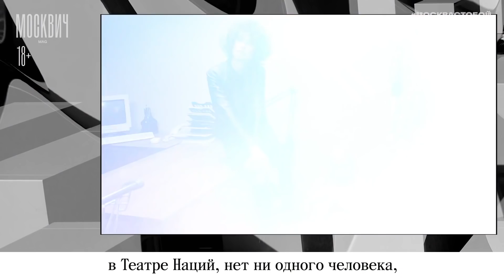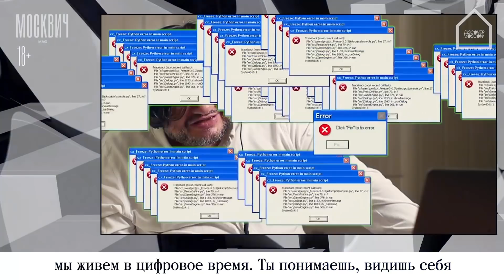«Москвич на кухне»: вместо интервью Ингеборга Дапкунайте и Игорь Шулинский разговаривают по душам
«Москвич Mag» вместе со столичным Комитетом по туризму запускает новый,
абсолютно уникальный проект — серию онлайн-встреч «Москвич на кухне» в рамках
проекта Москвастобой.

«Это новая искренность, когда мы снова приходим на кухни и разговариваем друг с
другом. Не как в интервью с глянцевыми изданиями, когда все понимают, что это
неправда. Речь идет о тонкости, о правде, которая возвращается на московские кухни.
Мне кажется, мы добились той самой необычайной теплой искренности, которая и
отличает эти разговоры за столом. Это не интервью, это новый жанр — возвращение к
задушевности. За этими разговорами на наших кухнях мы будем встречать все больше
и больше людей. Кто знает, может, когда-нибудь и вы к нам придете», — рассказывает
издатель «Москвич Mag» Игорь Шулинский.

К нему на кухню по очереди придут в гости пять героев: актриса Ингеборга Дапкунайте,
ресторатор Борис Зарьков, художник Айдан Салахова, директор Третьяковской галереи
Зельфира Трегулова и продюсер Александр Стриженов.

Первая гостья — Ингеборга — рассказала Игорю о своем отношении к профессии, о
том, кем она себя больше чувствует — жительницей Москвы, Вильнюса или Лондона, о
знаменитом скандале с фотографией на столе Ленинки и много чего еще. А Игорь
научил ее делать модные городские коктейли — хайболы, популярные в Америке 1930-х, которые сейчас переживают новый бум, особенно в городах, по всему миру.